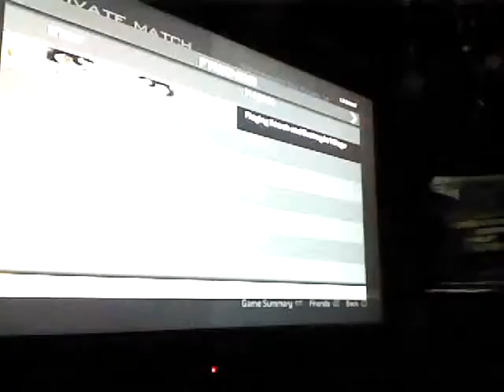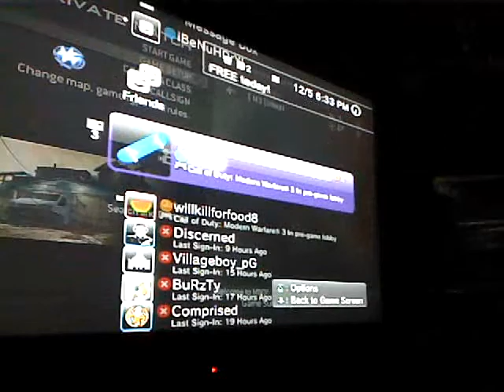first map killstreak on dispute